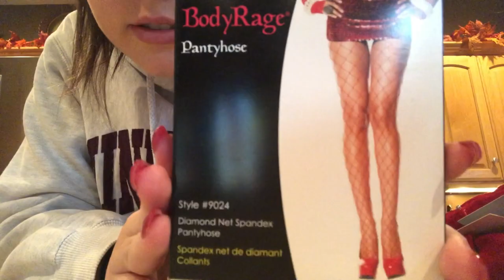VLOG #2!!! | Kenna & Renee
~MUSIC
♡ I wanna know -NOTD (feat. Bea Miller)

Love, Kenna & Renee